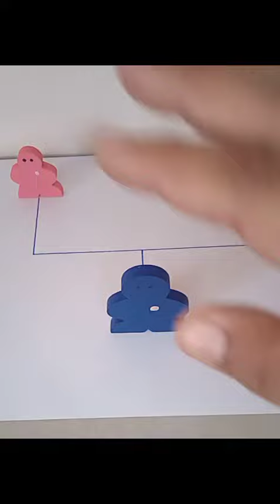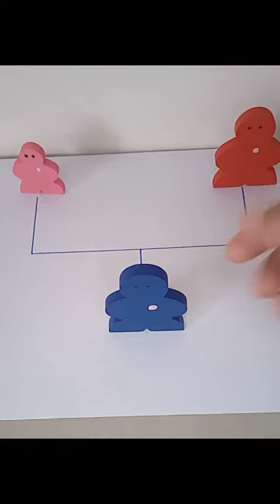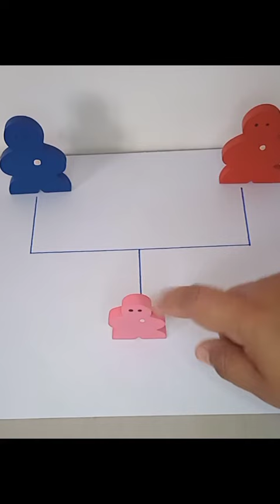Elsa Mariela Rodríguez Mujica - La tríada Foro Chat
Escuela de Constelaciones Familiares Sistémicas Cuánticas

Consteladora Familiar: Elsa Mariela Rodríguez Mujica.
Foro Chat: Reconociendo tus Adicciones dese la Mirada Sistémica.

ECOSIC al servicio de la vida...

Abiertas nuestras inscripciones...